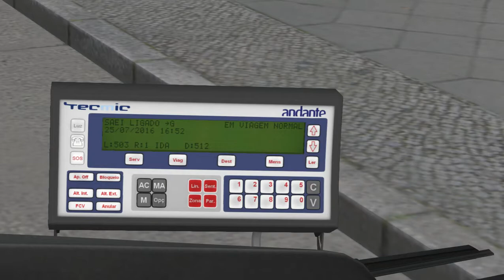OMSI 2 - MAN NL233 CNG Caetano driving test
IMPORTANT: this was during a beta-test for this model, thus it differs from the final version.

Test-drive of one of the buses made by pedropt10, the MAN NL233 CNG with Salvador Caetano CityGold MAN 2K CNG, made in 2000. 77 of these buses were made for STCP after the test of some CNG buses during the late 90's, along with some cities. Besides these ones, 15 from the same model were made for Transportes Urbanos de Braga, but with differences, such as some extra grilles above the 2nd window each side (one of the sides removes the side destination panel), Fainsa Arianne seats instead of Esteban Urban90 and a small BKB destination panel on the front instead of MicroProcessador fitting-sized ones. 3076 and 3077 from STCP are considered as extras, making the total of 92 buses produced instead of 90.